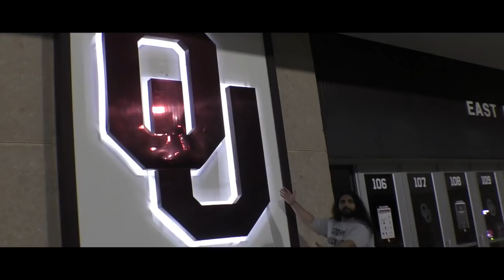Esfand vs Oklahoma | Esfand's Tailgate Tour Ep 3 ft. Russel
Esfand and Russel head to the University of Oklahoma to attend one of the most intense tail gates to date. They explore the stadium, interview fans, and somehow end up with a hat made of corn.